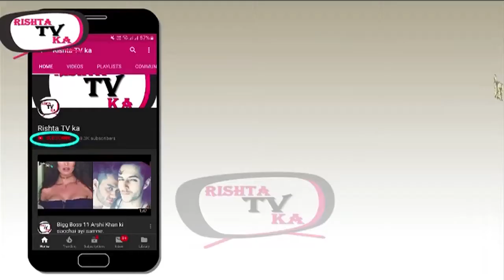मिलिए नयी कमॉलिका से कसौटी ज़िन्दगी के 2